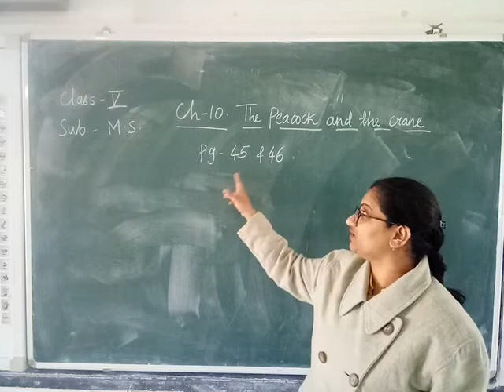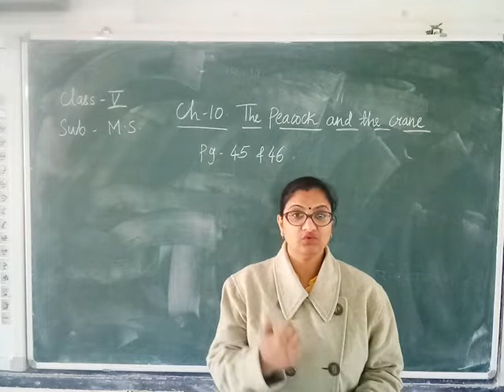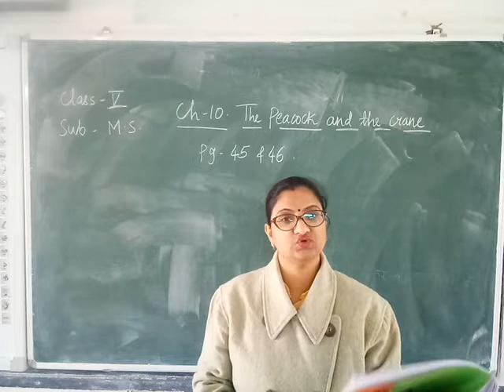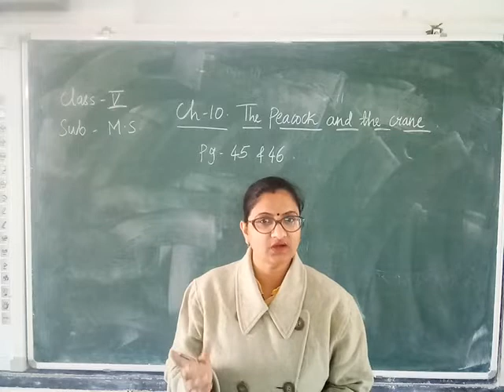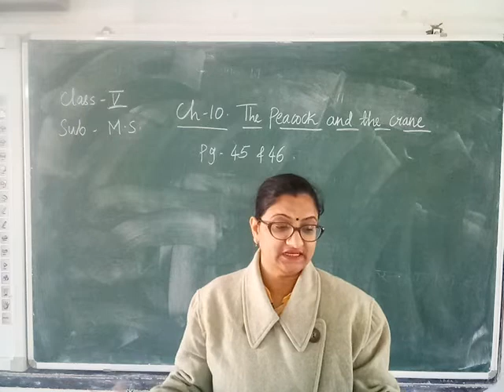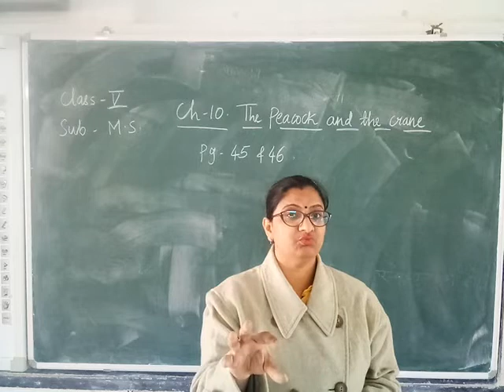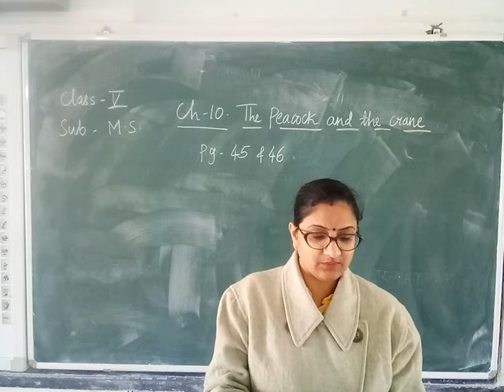CLASS - 5 || M.S || Chapter -10 || The Peacock and the Crow